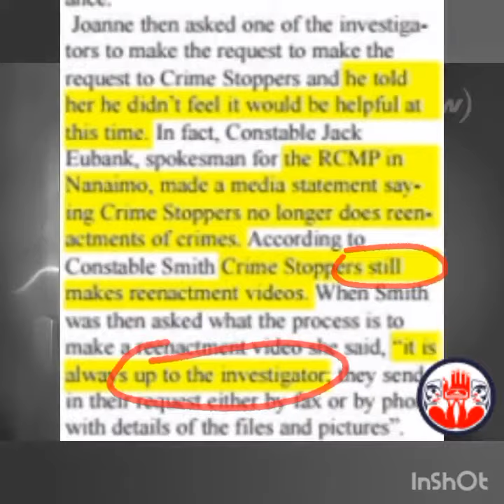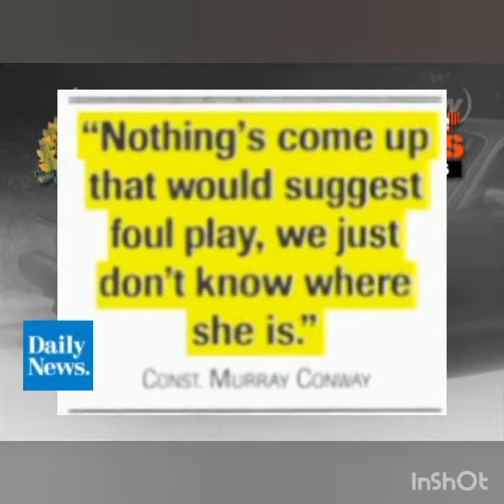Lisa Marie Young: RCMP vs Crime Stoppers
A brief, unbiased look at RCMP interactions with Crime Stoppers concerning the case of Lisa Marie Young. Why has the RCMP worked *against* Crime Stoppers so much with Lisa's case (including several blatant lies)?

to learn about the start of Lisa's evening on June 30, 2002
⚠️ to learn what happened to Lisa on Canada Day 2002, and where she is now

⚠️Caution: parts of this story are upsetting. We regret needing to present such awful news, so bluntly and indiscriminately — but this is a last resort. It is BECAUSE the facts are so disturbing that it’s IMPERATIVE that the truth be known (and more is still to come). No disrespect to anyone is intended. Our hearts go out to Lisa's family, her many friends, and the Tla-o-qui-aht people.

These are serious claims and thus, details were meticulously verified, wherever possible.

Opinions/speculations/conclusions have been avoided in the videos and website, or have otherwise been clearly identified. This is real. There is no libel/defamation, as all claims can be verified.

This channel has opted out of ads (and ad revenue), and likewise, the lisamarieyoung.ca website is free and ad-free (with steps taken to ensure visitors’ anonymity – even to law enforcement, due to the overseas location of the webserver). This isn’t about money, nor any other selfish motive, but because it’s “the right thing to do”. 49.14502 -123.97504

Mostly, this is for Don.

Copyrighted works (including video/image news clips) are used under s.29.2 of the Copyright Act of Canada, "fair dealing for the purpose of news reporting", and as such, a complete list of sources/authors/broadcasters are listed below, with additional information available

SOURCES:

• Nanaimo Daily News, May 29, 2003 "When sadness turns to anger" (Paul Walton)

• Ha-Shilth-Sa, August 14, 2003 "Investigation for missing woman frustrates family" (Ruth Olgilvie)

• Ha-Shilth-Sa, May 15, 2012 "Family seeks closure 10 years after daughter's disappearance" (Denise Titian)

• Nanaimo Daily News, May 19, 2009 "Police hope TV spot sheds light on cold case" (Danielle Bell)

• Toronto Star, August 6, 2016 "Inquiry brings back memories of Nanaimo woman missing since 2002" (Verity Stevenson)

• Nanaimo Daily News, July 10, 2002 "Police fear local met with foul play" (Paul Walton)

• Nanaimo Daily News, July 4, 2002 "Parents fear daughter the victim of foul play" (Paul Walton)

ᴀʟʟ ᴄᴏɴᴛᴇɴᴛ ᴡᴀs ᴘᴏsᴛᴇᴅ ʙʏ ᴀ ᴛʜɪʀᴅ ᴘᴀʀᴛʏ, ᴏɴ ʙᴇʜᴀʟғ ᴏғ ɪᴛs ᴀᴜᴛʜᴏʀ.